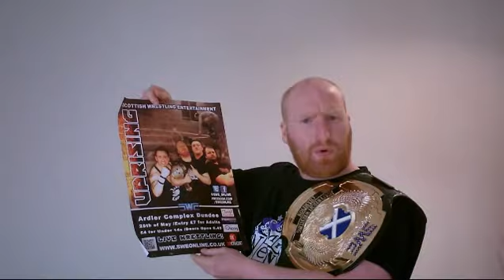Mr News talks up his match with Ian Ambrose at SWE Uprising May 2013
Mr News discussing his upcoming match with All Night Ian Ambrose at Uprising May 2013